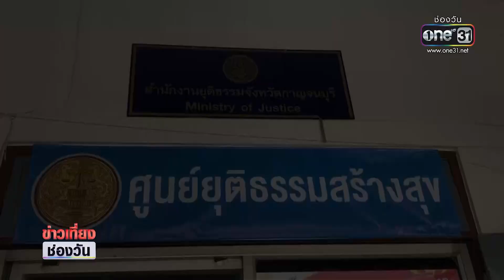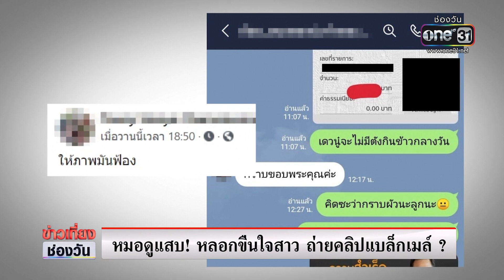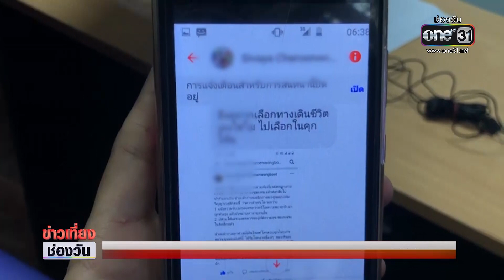หมอดูแสบ! หลอกขืนใจสาว ถ่ายคลิปแบล็กเมล์ ? | ล่า ตีแผ่ เค้นความจริง | ข่าวช่องวัน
กรณีของสาววัย 23 ปี ออกมาร้องเรียนว่าถูกหมอดูขืนใจและถ่ายคลิปแบล็กเมล์ ผู้ถูกกล่าวหาปฏิเสธว่าไม่ใช่ข้อเท็จจริง ทั้งหมดมาจากความรัก และได้ตกลงกันแล้ว ติดตามจากรายงานคุณรัชตะ ไทยตระกูลพาณิช ใน ล่า ตีแผ่ เค้นความจริง